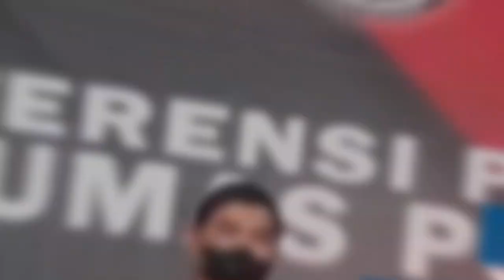KOMBES POL NURUL AZIZAH : INFO PRESISI DIVHUMAS POLRI 27 APRIL 2023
Kepada seluruh masyarakat Indonesia pada hari ini Jumat 14 April 2023 saya selaku Kabag penum di humas akan menyampaikan beberapa informasi yang pertama terkait dengan gangguan Kamtibmas tanggal 13 April 2023 secara umum tren gangguan Kamtibmas Mengalami penurunan sebanyak 107 kasus atau 5,405% yaitu pada hari Rabu 12 April 2023 sebanyak 1962 kejadian dan Pada hari Kamis 13 April 2023 sebanyak 1855 kejadian apabila dilihat dari data trend jenis kejahatan yang menjadi Catatan Kepolisian terdapat 5 kasus kejahatan yang jumlah kejadiannya tertinggi antara lain pencurian dengan pemberatan sebanyak 180 kasus narkotika sebanyak 140 kasus curanmor sebanyak 58 kasus judi sebanyak 4 kasus pencurian dengan kekerasan sebanyak 25 kasus.

selanjutnya terkait dengan rekayasa lalu lintas lebaran 2023 contraflow one way dan ganjil genap Pada pelaksanaan arus mudik akan dilaksanakan sistem contraflow dan contraflow dari KM 47 Karawang barat sampai dengan KM 72 Jika Tama dan melakukan sistem one way dari KM 72. Jika sama sampai dengan KM 414 gerbang tol kalikangkung, Adapun jadwal pelaksanaan kontrak dan wan way pada arus mudik antara lain pada hari Selasa 18 April 2023 pukul 14 titik 00 sampai dengan 24 titik 00 Waktu Indonesia Barat Rabu 19 April 2023 pukul 8 sampai dengan 24 Waktu Indonesia Barat kamis, 20 April 2023 pukul 08.00 Dengan 24 titik 00 Waktu Indonesia Barat.

selanjutnya hari Jumat tanggal 21 April 2023 mulai pukul 08.00 sampai dengan pukul 24 titik 00 Waktu Indonesia Barat pelaksanaan contraflow dan juga dilaksanakan pada arus balik sistem contraflow akan dilaksanakan dari KM 72 Jika Tama sampai dengan KM 47 Karawang Barat dan wanwe dari KM 414 gerbang tol kalikangkung sampai dengan KM 72. Jika Taman Adapun jadwal pelaksanaan contraflow dan W pada arus balik antara lain hari Senin tanggal 24 April 2023 mulai pukul 11 titik 00 sampai dengan 24 titik 00 Waktu Indonesia Barat Selasa 25 April 2023 pukul jam 8 titik 00 sampai dengan Rabu 26 April 2023 pukul 08.00 Waktu Indonesia Barat Sabtu tanggal 29 April 2023 mulai 14 titik 00 sampai dengan pukul jam 24 titik 00 Waktu Indonesia Barat Minggu 30 April 2023 pukul 08.00 sampai dengan 24 titik 00 Waktu Indonesia Barat Senin tanggal 1 Mei 2023 pukul 08.00 sampai dengan Selasa tanggal 2 Mei 2023 pukul 08.00 Waktu Indonesia Barat.

selanjutnya terdapat pengecualian pada rekayasa lalu lintas ganjil genap lebaran 2023 yang terdiri dari kendaraan Pimpinan lembaga negara Republik Indonesia kendaraan Pimpinan dan pejabat negara asing serta lembaga internasional yang menjadi tamu negara kendaraan dinas dengan tanda nomor kendaraan bermotor dinas berwarna merah dan atau nomor dinas Tentara Nasional Indonesia atau Kepolisian Negara Republik Indonesia kendaraan pemadam kebakaran kendaraan ambulans kendaraan angkutan umum dengan tanda nomor kendaraan bermotor berwarna dasar kuning kendaraan yang digerakkan dengan motor listrik kendaraan bertanda khusus yang membawa penyandang disabilitas kendaraan untuk kepentingan tertentu dengan pengawalan dari kepolisian negara Republik Indonesia.

mobil barang pengangkut yang dikecualikan sebagaimana diatur dalam pembatasan operasional angkutan barang selanjutnya perlu kami sampaikan bahwa pelaksanaan one way dan contraflow bersifat situasional sesuai dengan diskresi Kepolisian 3 tips mudik aman bagi pemudik yang akan menggunakan kendaraan pribadi selanjutnya beberapa tips untuk masyarakat yang akan mudik meninggalkan rumah yaitu menitipkan rumah pada petugas keamanan lingkungan pastikan sambung atau colokan listrik dalam posisi dicabut Mengunci pintu rumah jendela dan pagar infokan kepada ketua RT atau tetangga yang demikian informasi yang dapat kami sampaikan pada hari ini kita tunggu bersama informasi berikutnya wassalamualaikum warahmatullahi wabarakatuh Salam presisi.